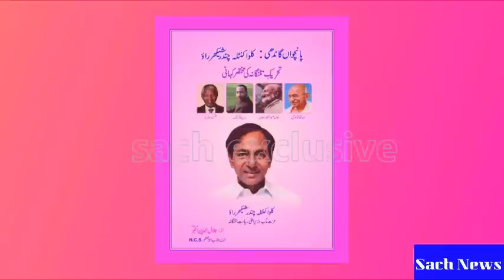Md Sharfuddin Says Raja Singh Is Aimim 8th Mla